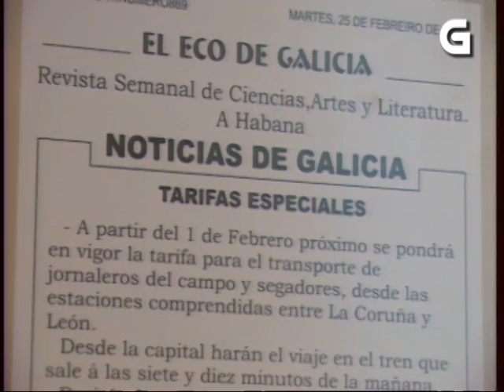Alalá nº 86 "Dario Diaz"- TVG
ALALÁ nº 86 "Dario Diaz"
Emisión TVG: 17 de novembro de 2008

A nosa homenaxe ó gaiteiro de Paíme. A última melodía de Darío Díaz no programa Alalá

O Programa Alalá desta semana ten unha mestura de sentimentos: o de felicidade e unha profunda tristura. Felicidade por ter chegado a tempo de coñecer  un gran gaiteiro, tenro e cheo de ilusión e entusiasmo e unha profunda tristura porque hoxe él xa non pode gozar de verse e escoitarse na televisión. Ó comezo de outubro o gaiteiro de Paíme deixounos para sempre e para todos os que facemos o programa, o Alalá desta noite é a nosa particular homenaxe a un músico que nos cativou o corazón.
Pouco antes do seu pasamento viu o programa e, polo que nos contou a súa muller, a súa adorada Josefa, gustoulle moito e nos así llelo imos ofrecer.

Darío vivía coa súa muller en Paíme, en Ribeira de Piquín, un deses lugares ós que hai que ir sen présa, para admiralo e para descubrir como pasaba a vida o noso protagonista. Era moi tranquilo e humilde na súa maneira de ser. A música deste gran gaiteiro das montañas de Lugo foi a súa paixón, para el un mundo sen ela non sería tal e hoxe veremos como compaxinou o traballo diario, de agricultor, coa de “luthier afeccionado”xa que cando precisaba un recambio para a gaita era quen de facelo coas súas propias mans.
Nunca soñou con ser unha estrela, co éxito, pero este chegou e os que o coñecían admiraban o seu xeito de tocar. Darío non imaxinaba como sería  a súa vida sen algo tan fundamental.

Polos anos cincuenta formábase o cuarteto “Airiños da Ribeira”. Durante dez anos tocaron nunha chea de festas e tiveron moito éxito. O repertorio sacábano doutros gaiteiros, da radio, das bandas de música ou as de composición propia. O peor momento para a música foi durante e despois da guerra. Darío recorda que os gaiteiros tiñan que sacar un permiso especial para tocar, un carné que os recoñecía como tal.

Coa terriña e co gando sacaban para vivir xa que o xornal dunha gaita non chegaba para cinco que eran na casa. Outra parte importante do seu sustento proviña da sega de Castela á que Darío foi durante máis de vinte anos ¡Así foi a súa vida!

Unha vida fascinante e chea de amor, o que profesaba pola súa dona, da que confesaba estar namorado e coa que volvería  casar sen pensalo un intre.

Así era Darío, un gaiteiro de ritmo fino e afinación precisa – así o caracteriza Pablo Carpintero que o coñecía moi ben, a nivel persoal e profesional- e un home bondadoso e bo. Gracias Darío por ofrecernos a túa memoria musical e por compartir con nós a fermosa historia da túa vida.